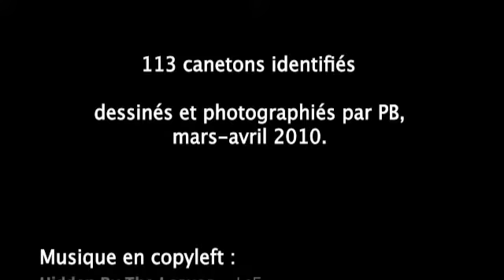L'Arbre à Canes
113 canetons dessinés et patiemment découpés.

Musique en copyleft :
Hidden By The Leaves by LeE - Intro
le son original a été modifié par l'usage d'un micro extérieur